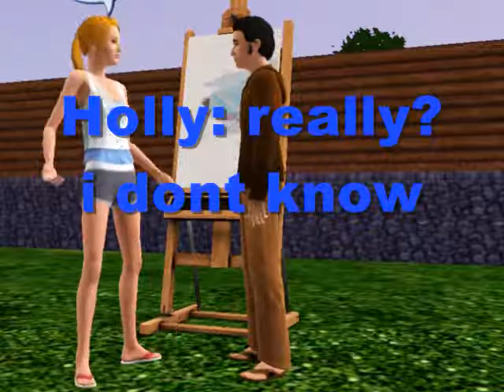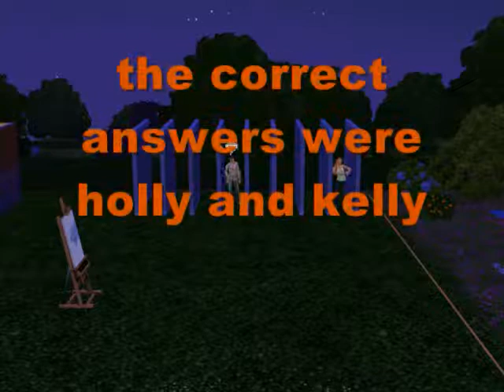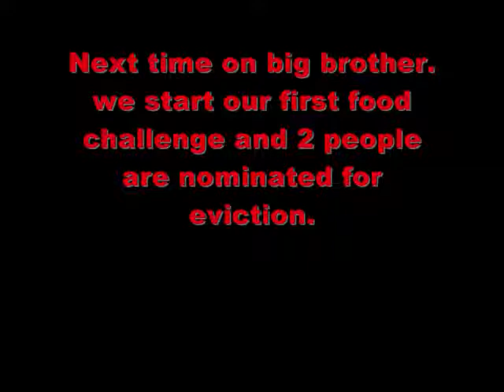the sims 3 big brother episode 1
8 people move in a house but only 1 will win.